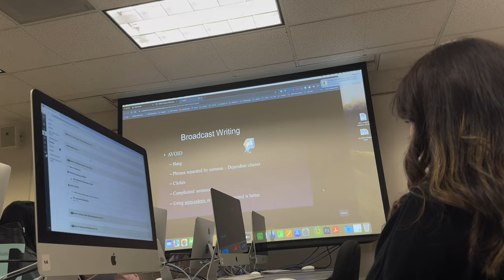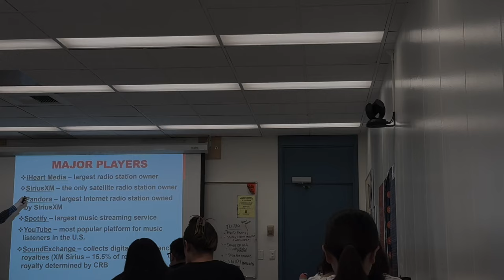24 hours in my life as a college student 🌱 @ cal state fullerton!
hi everyone! here is another college vlog, i have been loving bringing you along with me for this semester and i hope this gives you a glimpse into what life looks like at cal state fullerton! if you have any questions feel free to reach out 2 me or comment them down below :,)

xoxo, ally

hi!!! thank u so much for watching this video! my name is ally & i am a 21 year old fan girl documenting her life :,)

tags - day in my life, college day in my life, college week in my life, study vlog, 24 hours in my life as a college student, cal state fullerton, cal state fullerton vlog, csuf, csuf vlog,